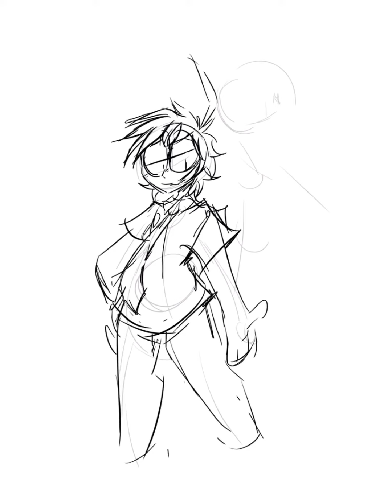“Blood and bones” Danganronpa Speedpaint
I wanted to draw more danganronpa art